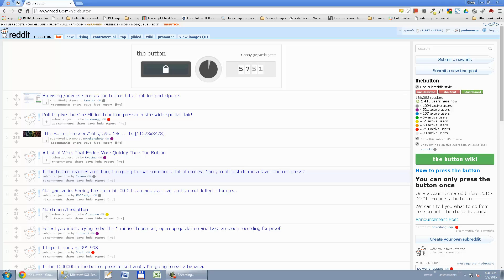Reddit's The Button hits 1,000,000 presses